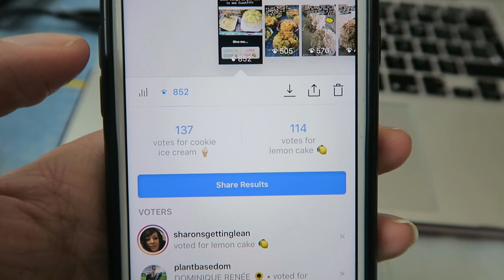IT RAINED ON OUR GLUTEN FREE PICNIC | Gluten free lunch ideas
If you're struggling for lunch ideas, here are TWO! Gluten free smoked salmon egg muffins and gluten free scotch eggs. They're both simple and quick to make and a nice change from a boring GF sandwich. We took ours on a rainy picnic to Wistlandpound Reservoir in North Devon.

RECIPES